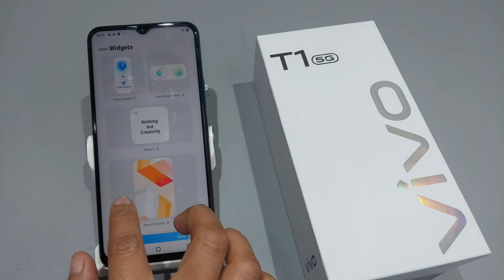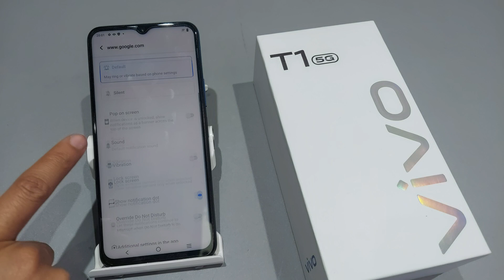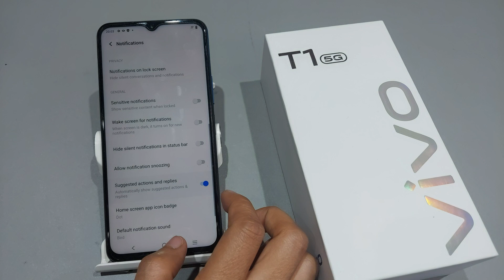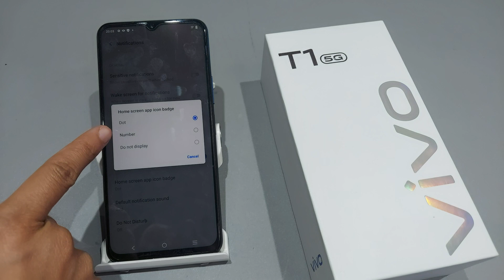Vivo t1 5g lockscreen notification on/off | Vivo t1 5g me notification ki setting kaise kare